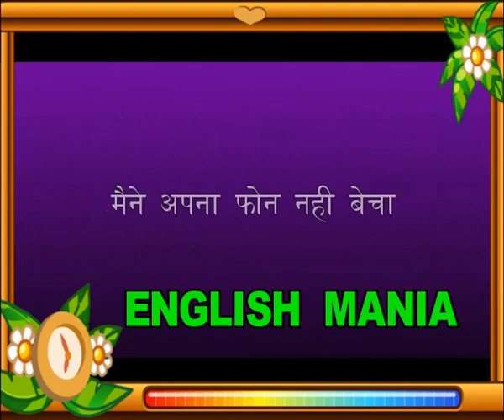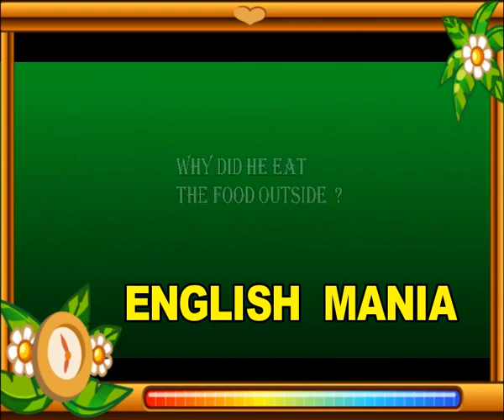EX 15 English Mania past indefinite for practice by Deepak jain